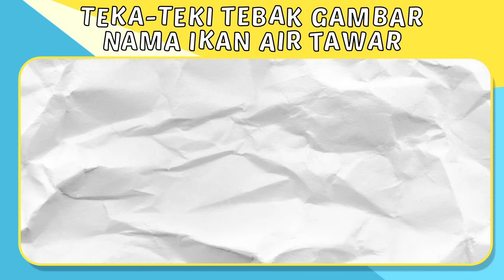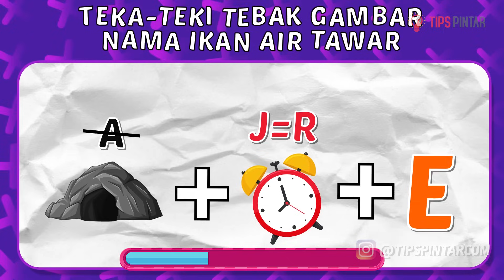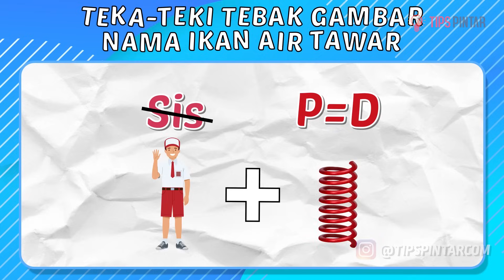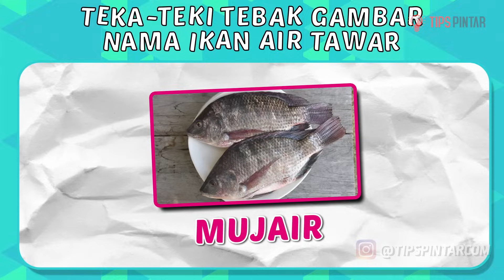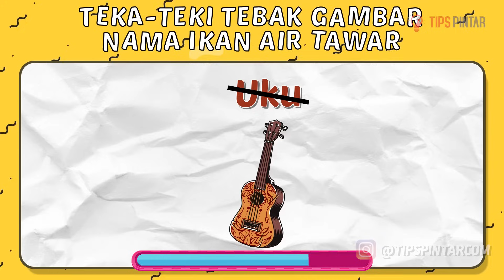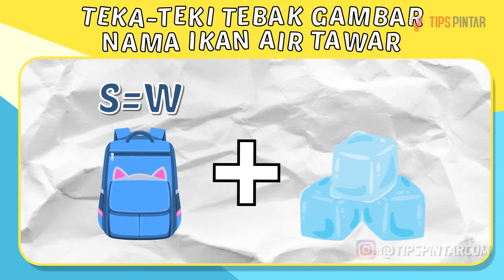KEBANGETAN KALO SALAH! COBA JAWAB TEKA-TEKI TEBAK GAMBAR NAMA IKAN AIR TAWAR INI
Bagian :
00:00 Intro
00:36 Teka-Teki Pertama
01:25 Teka-Teki Kedua
02:13 Teka-Teki Ketiga
02:59 Teka-Teki Keempat
03:44 Teka-Teki Kelima
04:28 Teka-Teki Keenam
05:14 Teka-Teki Ketujuh
05:55 Teka-Teki Kedelapan
06:34 Teka-Teki Kesembilan
07:17 Teka-Teki Kesepuluh
07:56 Teka-Teki Kesebelas
08:37 Teka-Teki Keduabelas
09:16 Teka-Teki Ketigabelas
09:48 Outro